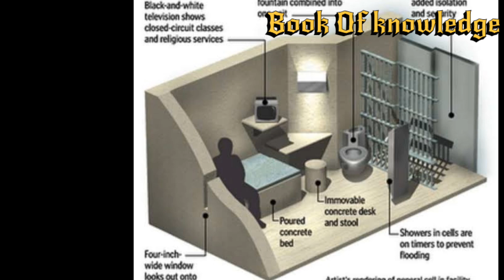পৃথিবীর সবচেয়ে ভয়ংকর ১০ টি কারাগার|The Most Dangerous Prisons In The World.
The Most Dangerous Prisons In The World.
Hi friends,